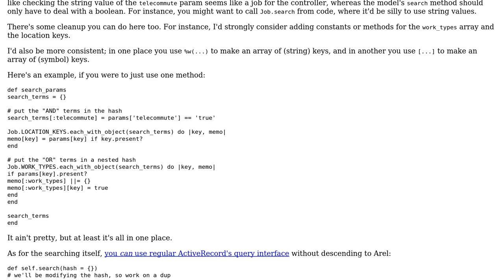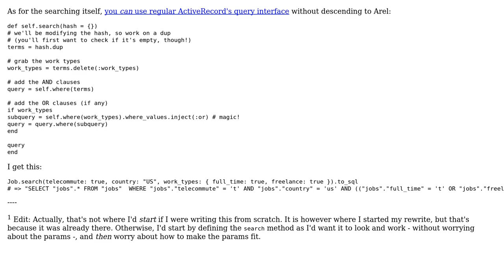How to avoid mounting SQL by concatenating strings? (2 Solutions!!)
How to avoid mounting SQL by concatenating strings?

With thanks & praise to God, and with thanks to the many people who have made this project possible! | Content (except music & images) licensed under CC BY-SA | Music | Images & others | With thanks to user tokland user fotanus user Flambino and the Stack Exchange Network Trademarks are property of their respective owners. You are responsible for your own actions.